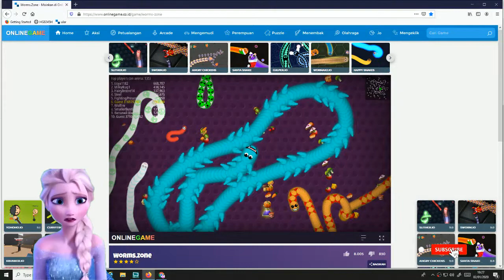Giant worms eat small worms with elsa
This is a worm game that is perfect for your child. This worm game is very easy to be played by children and of course this will be fun.
in this worm video game there are several cartoon characters who are very popular in the world. so this video is very interesting to watch by children.